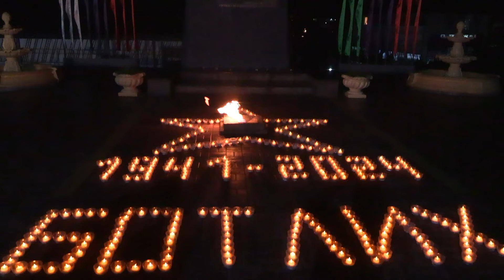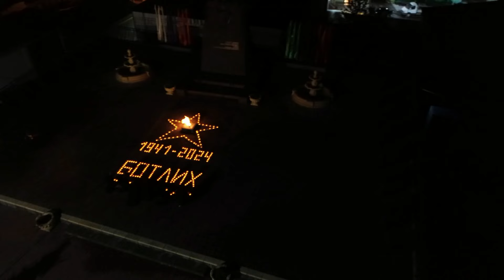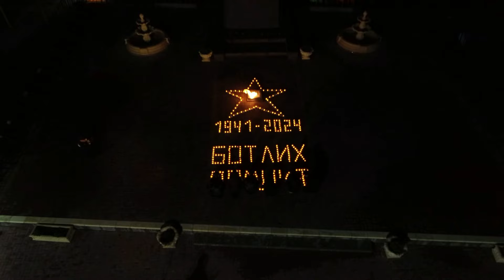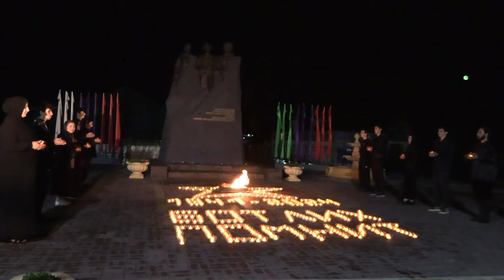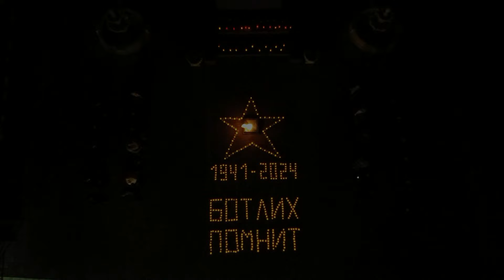«Свеча памяти» прошла в Ботлихе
Сегодня вечером, в преддверии Дня памяти и скорби, в Ботлихском районе прошла ежегодная Всероссийская акция «Свеча памяти». Не смотря на поздний час неравнодушные пришли зажечь свечи памяти о советских воинах, отразивших вероломное нападение фашистской Германии 83 года назад, тем самым почтив память, погибших на фронтах Великой Отечественной войны.

У Вечного огня  выложили из горящих свечей надписи и в очередной раз напомнили,  что «Ботлих Помнит!». И возложили свечи к подножию мемориала доблести солдата-победителя, воина-интернационалиста и отваге народного ополчения в борьбе с международным терроризмом.

 А затем память павших в Великой Отечественной войне почтили минутой молчания.